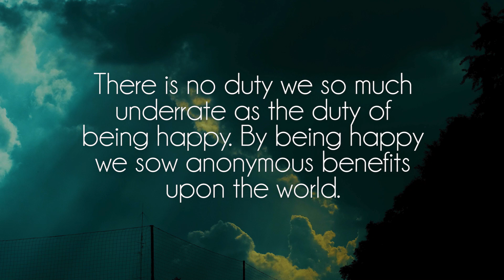André Durand - Late Night Vol. 1.1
Great song by talented André Durand, show him some love on soundcloud!